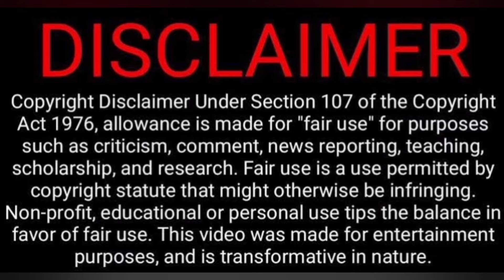Water Pavangal💧😁🤣😜| Parithabangal Video Reaction | Gopi, Sudhakar | Tamil Couple Reaction